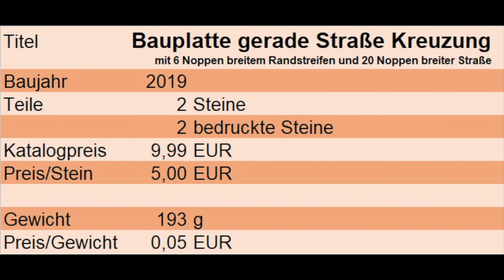Nachbrenner zur Set-Vorstellung: LEGO 60304 Straßenkreuzung mit Ampeln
Das LEGO Set 60304 wird in verschieden Aufbau-Variationen gezeigt. Des Weiteren gibt es Bilder und Zahlen zu den alten Grundplatten (302, 553, 4110, 6312, 6322, 7280 und 60236) im Straßen-Design.